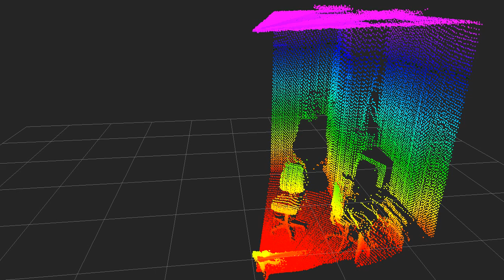Sick LMS 200-30106 on rotary table scan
Scan example of a SickLMS 291-S05 mounted on a rotary table moved with a maxon motor.